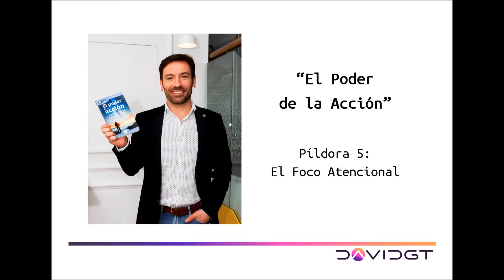El Poder de la Acción. Píldora 5: el foco atencional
La construcción de nuestra realidad depende de dónde ponemos la atención, entrena tu mente para liberar todo tu potencial.